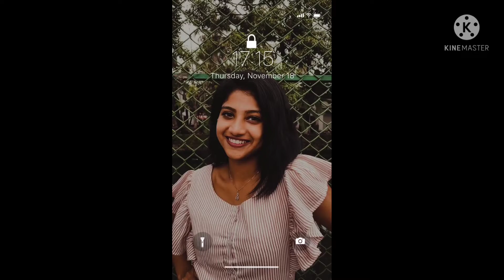annsindhujohny malayalamstatus instagram instagram_status insta dance instagram_story_status